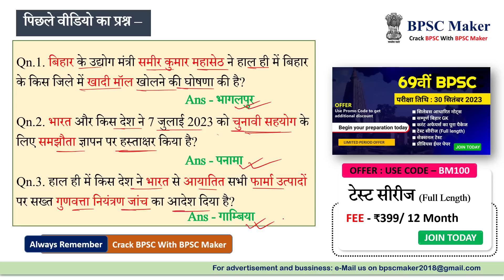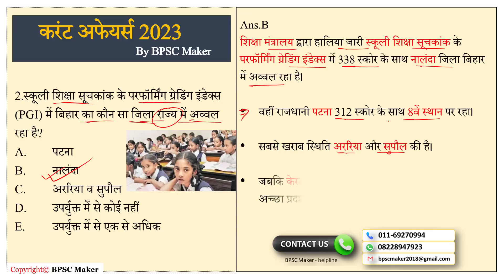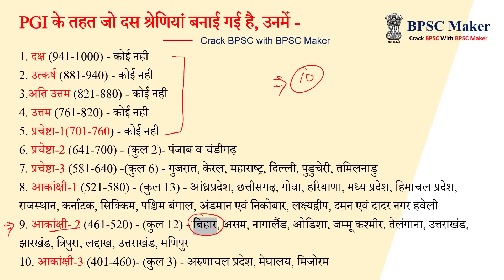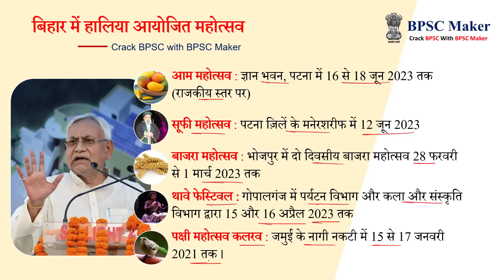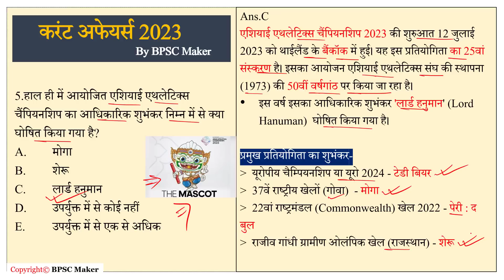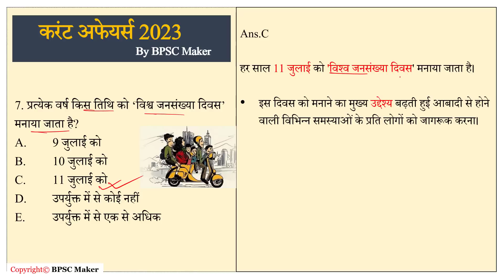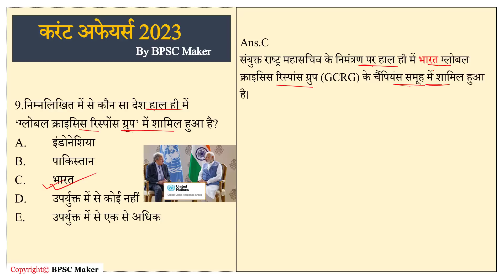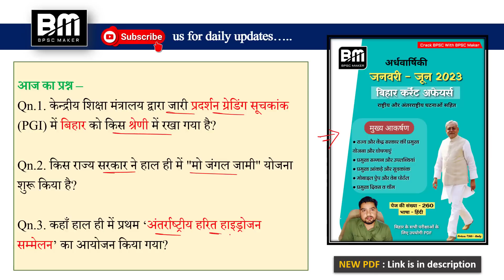13 JULY 2023 Bihar current affairs | BPSC Maker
अर्द्धवार्षिकी 2023 : जनवरी - जून 2023 करंट अफेयर्स (बिहार, राष्ट्रीय और अंतरराष्ट्रीय घटनाओं सहित) PDF लिंक

69वीं BPSC PT की तैयारी तथा टेस्ट सीरीज के लिए PAID GROUP से आज ही जुड़ें
Offer fee 7̶9̶9̶ ₹399/-  (आफर सीमित समय के लिए)